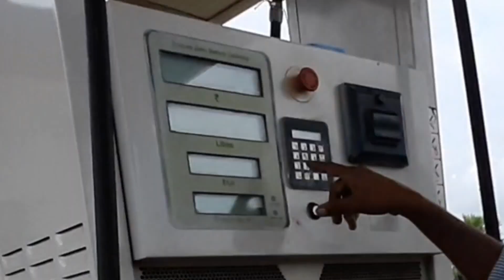Giving SAUDI RIYAL on Indian Fuel Station | Epic Public reaction